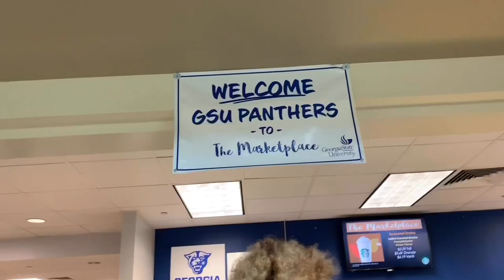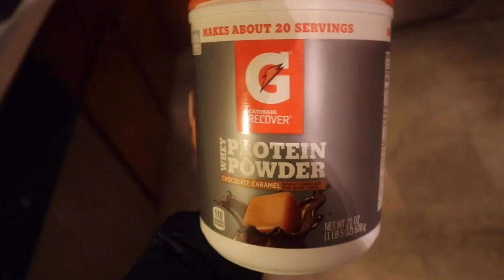COMMUNITY COLLEGE VLOG: Self Care, Gym, +Girl Talk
Hi everyone! In this video I’m taking you along with me for the day! Class, library, gym etc.

Ik this vlog kinda sucks but i’m working on being better lol